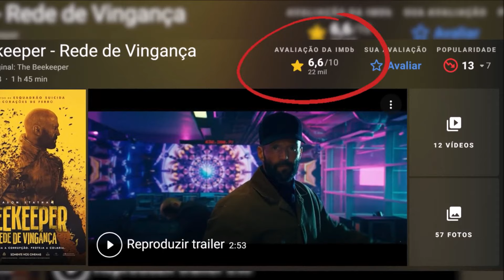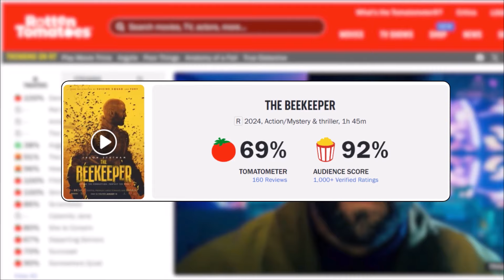BEEKEEPER REDE DE VINGANÇA É O MELHOR FILME DE JASON STATHAM NOS ÚLTIMOS ANOS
BEEKEEPER SENDO ANALISADO PELOS CRÍTICOS (REVIEW)

Galera, Beekeeper Rede de Vingança é novo filme com Jason Statham nos cinemas. Esse filme conta com muita ação e suspense em toda a sua trama. Beekeeper conta com um ex-agente de uma organização secreta que é sacaneado, pois perde algum muito importante... Daí parte com tudo para cima das pessoas que provocaram isso. Aí o bambu vai gemer porque o Adam Clay não vai deixar nada barato para os malfeitores. O filme tem uma pegada forte de ação estilo John Wick, então te prepara para conferir esse filmaço nos cinemas. Eu trago todas as novidades desse longa para vocês. Vem comigo!